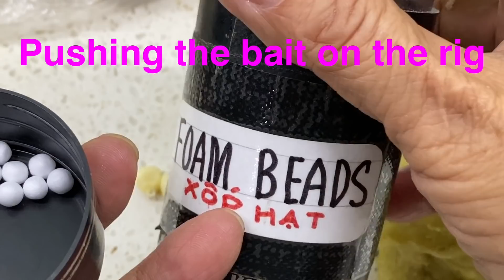How to make Carp Bait & Rig - Как сделать карпа приманку - Cách làm mồi Cá Chép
Fishing experience
Recipe
1 - 500 g of fermented boiled sweet potato
2 - 500 g of bread
3 - Sour fermented Boiled corn
 Рецепт приготовления
1 - 500 г вареного вареного сладкого картофеля
2 - 500 г хлеба
3 - кисломолочная отварная кукуруза
 Công thức
 1 - 500 g khoai luộc lên men chua
  2 - 500 g bánh mì
  3 - Ngô luộc lên men chua
Remember to follow local fishing laws. Thanks !